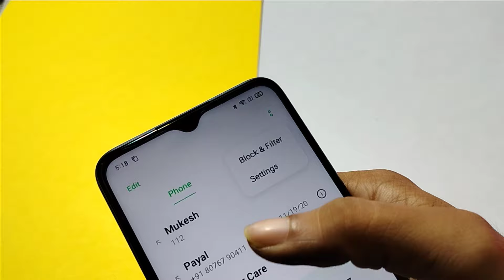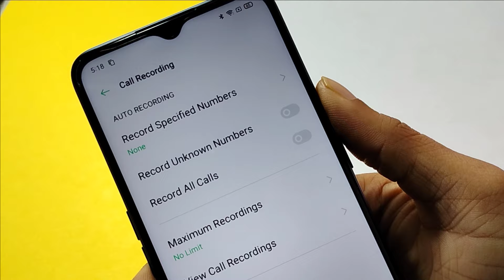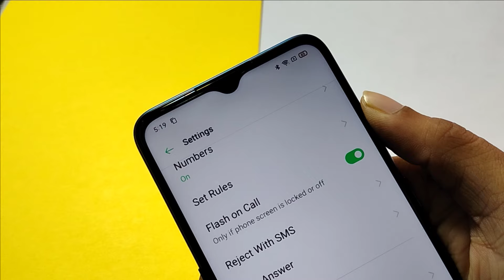OPPO A15 enable call recording setting,OPPO A15 me call recorder on kaise kare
call recording kaise karen
call  ka recording kaise kare OPPO A15 Welcome to "infotalk online" my motive behind creating this channel is to make it easy to understand tech videos in Hindi.